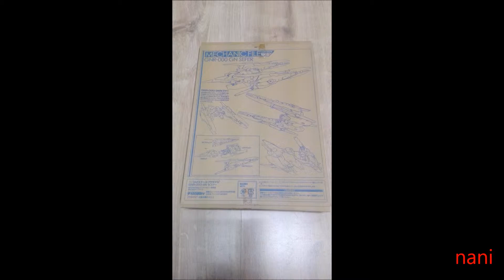GNR 000 Sefer 1/144 Dengeki Hobby.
Montaje, modificación, iluminación y pintado de un GNR 000 Sefer  escala 1/144 de Dengeki Hobby.